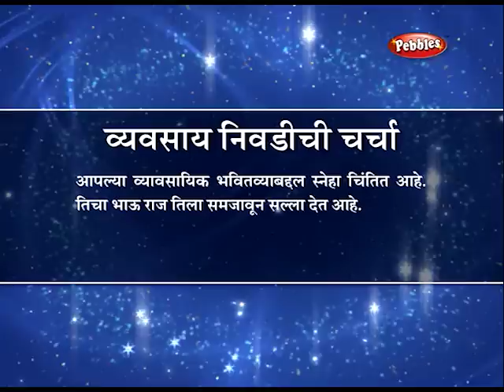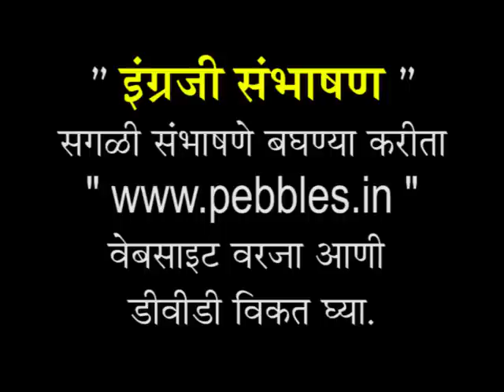Learn English Through Marathi 17 | English Shika English Bola | Career Counselling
Pebbles present Spoken English Conversations Through Marathi. Learn to Speak Fluent English Through Marathi. Watch New Kids Songs .